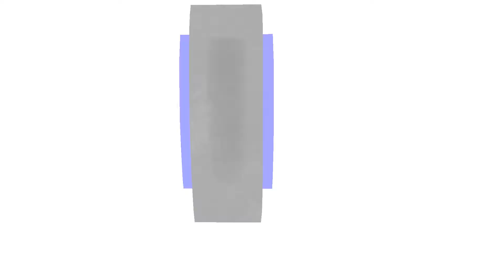Nascar Heat Evolution : Scary Wreck For Kyle Busch.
Darrel Waltrip : "You see here The Roof Flaps Deploy And They Cant stop that Machinery , Thank god For those safer barriers And catchfence.."